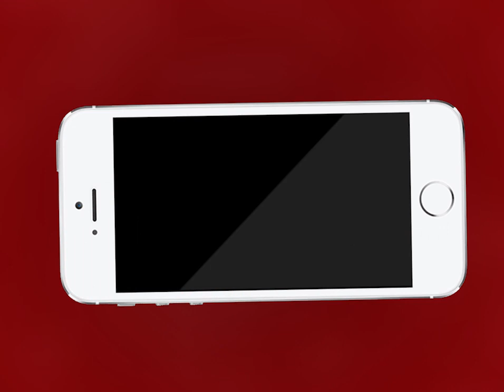पुलिस ने जन अनुशासन पखवाड़े के पहले दिन 641 चालान से 1 लाख 10 हजार 300 रुपए वसूले | MTTV INDIA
अजमेर पुलिस ने जन अनुशासन पखवाड़े के पहले दिन 641 चालान से 1 लाख 10 हजार 300 रुपए वसूले
मंगलवार को भी नियम की पालना नही करने वालों पर अजमेर पुलिस प्रशासन करेगा सख्ती
जन अनुशासन पखवाड़े में बिना मास्क और बेवजह घर से बाहर निकलने वालों पर कार्यवाही जारी